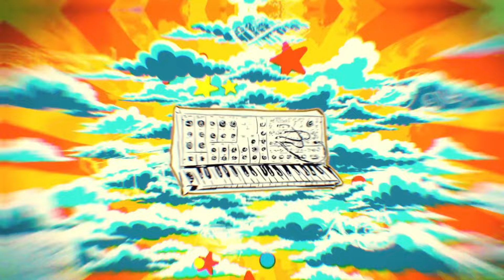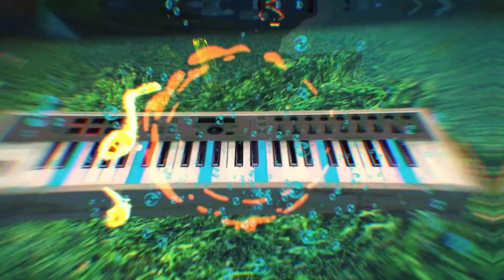Check This Mixtape Out